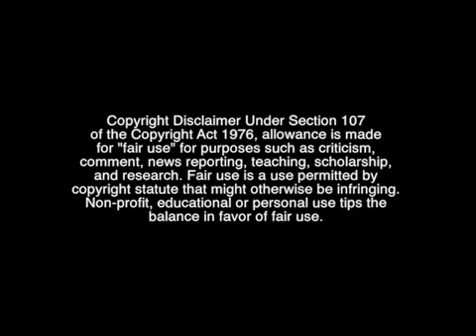Residual Evidence - Mandela Effect Book Trailer (TURNING INTO TV SERIES SOON!)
Once LAPD Detective, Tony Lombardo learns about the Mandela Effect, following a near death experience, he immediately goes down the rabbit hole chasing answers. While down there, he learns the effect may be caused by timelines merging and involuntary jumping. Little does he know, he will soon be using a timeline jumping technique on purpose, to blow open a drug smuggling ring, and to save his wife from her abductors.

Please be sure to send tracings and residues to:
Subject:
Residue